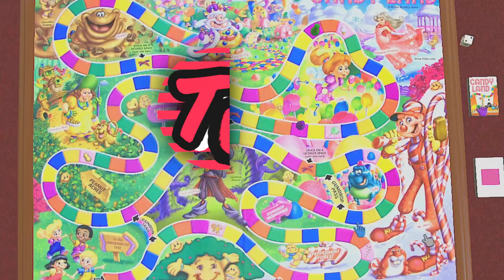The Gameing Crew Channel Trailer - 2021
➭Gamers (social media handles):
Mario: @RequimArts
Ayat: @dudenamedayat
Galen: @ThatOneGamerLad
Connor: @PaidOtaku
Gil: @GilBudar
Luke: @thou.hast.been.yeeted
Jon: @meme_master_224
Marquarius: @gibby.0x
Noe: @noe_is_running
Ben: @SN1CK3T on Twitch
Nick: @Reallybadatkey1
Werty: he exists
David: @lethargic_hooman

➭Music used in the video:
Kawai Sprite (Friday Night Funkin' OST) - Philly Nice